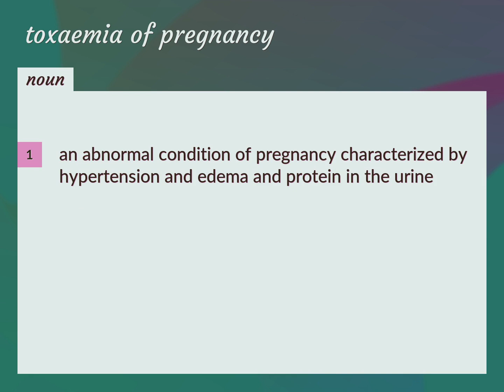Toxaemia of pregnancy | meaning of Toxaemia of pregnancy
What is TOXAEMIA OF PREGNANCY meaning?

Susan Miller (2022, August 28.) Toxaemia of pregnancy meaning